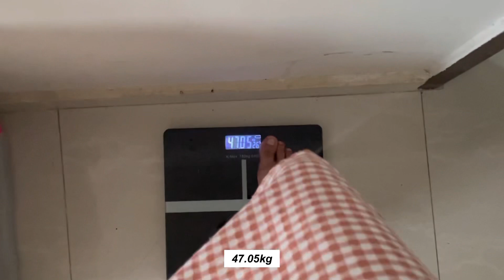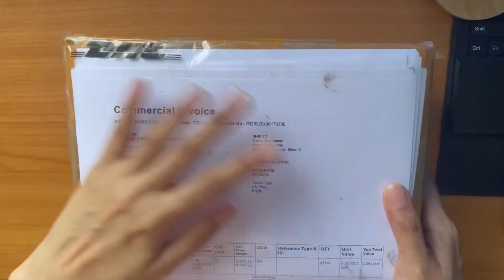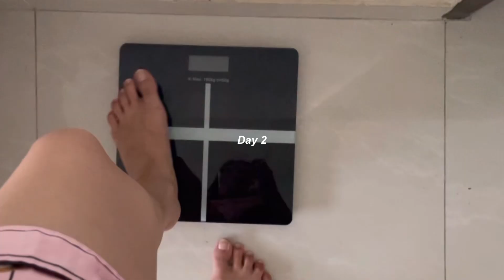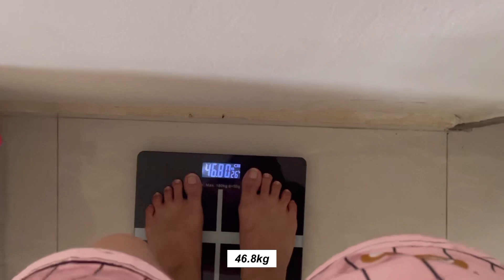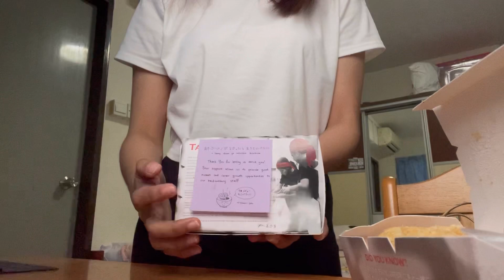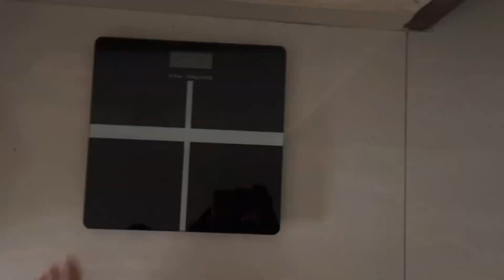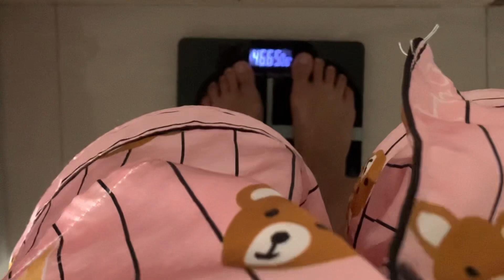DIET VLOG | What I eat in a Week, One Meal a Day, Cheat Day, Getting Nail gel polish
2. Nail gel polish set

4.  Nail art foil glue gel kit

Total Sub count: 99,300

Age: 30
Height: 154cm
Previous weight: 53kg
Camera: iphone12 mini
Editor: vllo